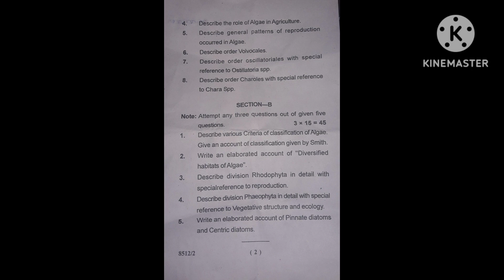msc 1st sem 2023 paper 2nd phycology